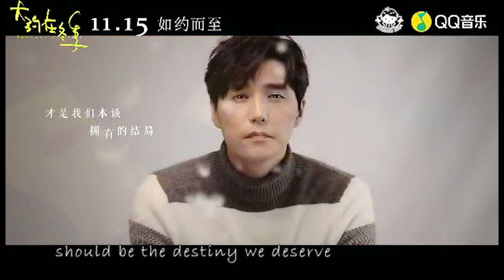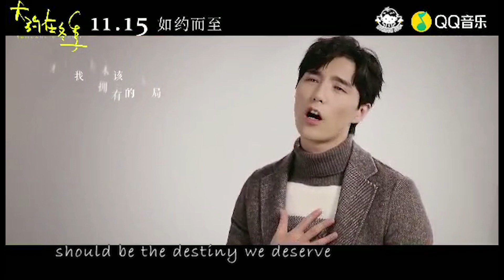《The Winters Without You没有你的冬季》—阿云嘎(Ayanga/AYunGa)【Ayanga字幕组Subtitles Team】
The Winters Without You is the OST for Somewhere Winter, a drama romance movie recently in cinemas in China starring Sandra Ma SiChun and Wallace Huo JianHua, telling the story of the beauties and regrets of a 30-year love between the two young people.
Translated by: Ayanga Subtitles Team
（Translator: 自语鱼儿/ Editor: 嘎子的老阿姨 ALe/ Subtitles: 阿琪）